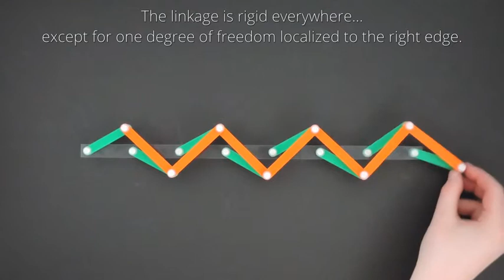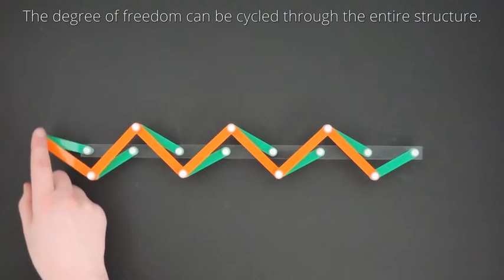10.2 - topological linkages I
Demonstration from the topological mechanics lab at Leiden University.